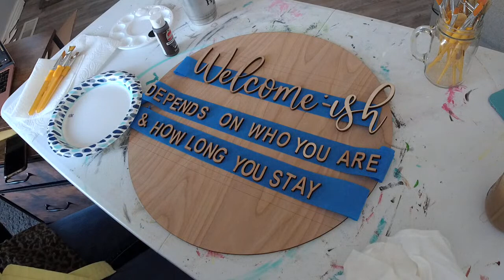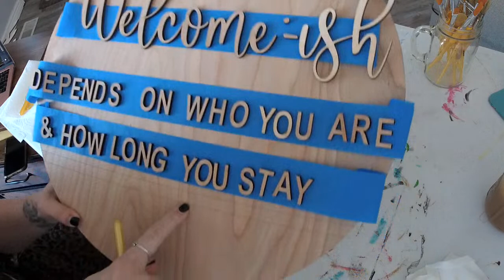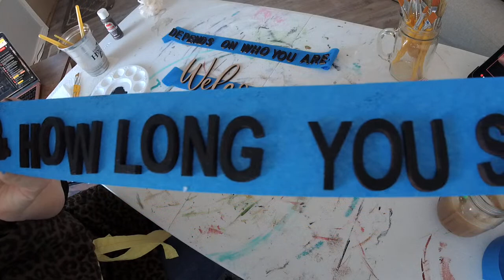Welcome-ish Door Hanger Kit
Learn how to make this today
How to Paint a Door Hanger

Tools & Supplies Store

Thank you, to all my HWM YouTube Community for all your support and I will see you all soon. Thank you, HWM by, Lori.

Probow The Hand
Fiskars Rotary Cutter and Mat
Ryobi Glue Gun
Bowdabra Bow Maker
Metal Hole Punch